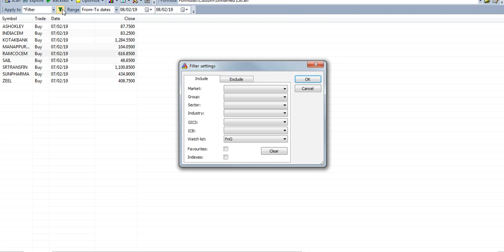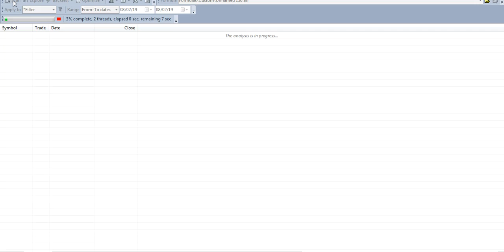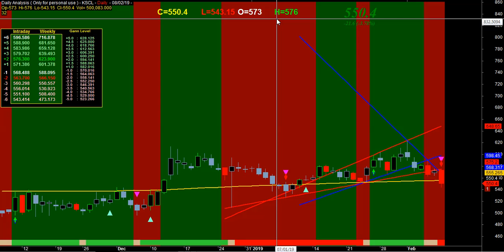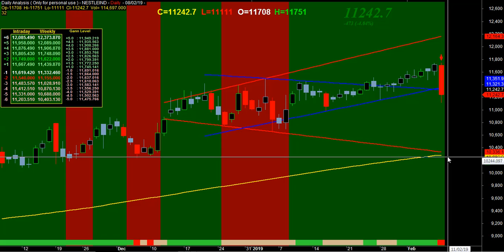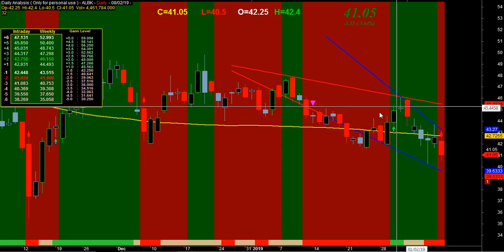FnO Daily chart analysis for 11 Feb